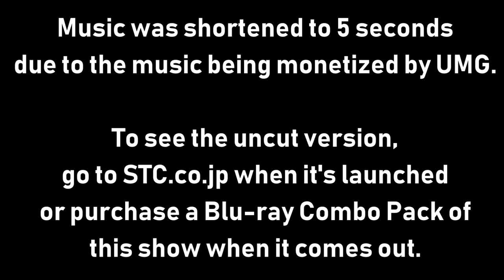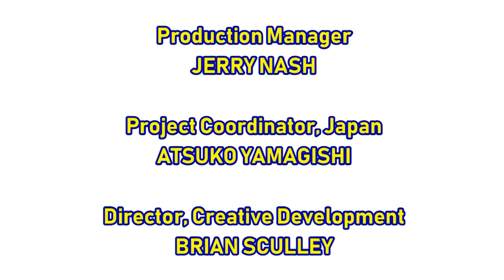[#1815] Capcom Logo Bloopers | Episode 1 | The Start (Viewer discretion is advised)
[Series Requested by KC Rocks 1997 Enterprises Inc.]

BLOOPERS INCLUDED:
- Atari (2003)
- Nintendo (2002)
- Army of Intel Logos
- Stayin' Alive (Bee Gees, 1975)
- VIDgital (2017-present)
- Atlantic Video (short version, 1989)